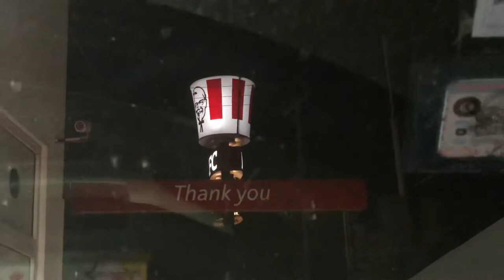Weekend Vlog| playing dress up,running errands/drive through kfc and Muslim wedding:Zuubbie Isma-eel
Heh guyssss, a new banger is here. Have you witnessed Muslim marriages yet ? Here’s a chance to see one. I played dress up on a boring Saturday to take pictures with you and it turned out well.

I'm on Instagram as zuubbiee.